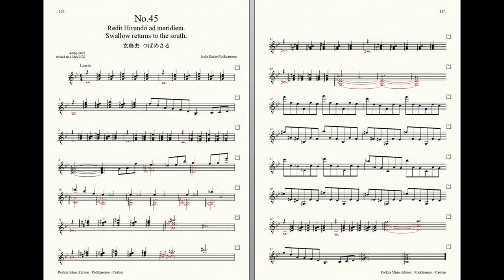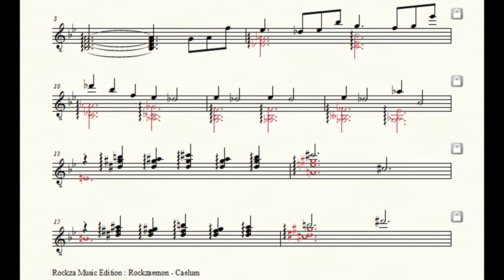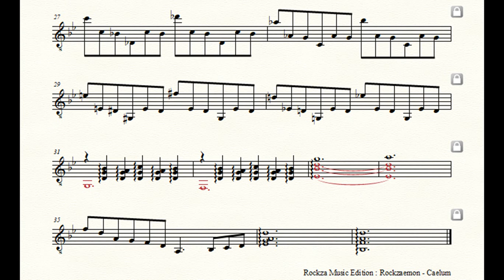Rockzaemon “Caelum” Preludes for Guitar No.45 (1st draft)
Rockzaemon.
Preludes for Guitar.
Caelum No.45
1st draft.

玄鳥去
つばめさる
Swallow returns to the south.
Redit Hirundo ad meridiem.